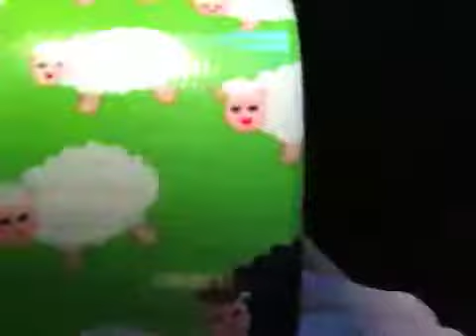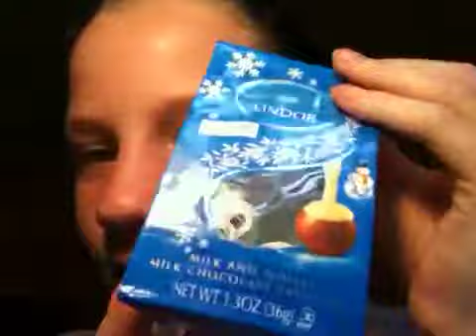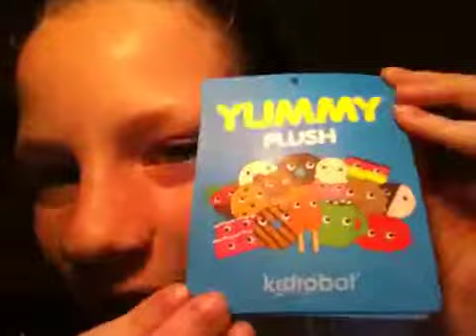May favorites (part 2)